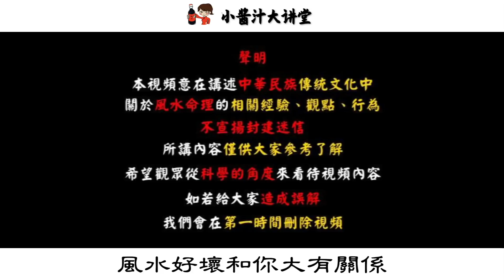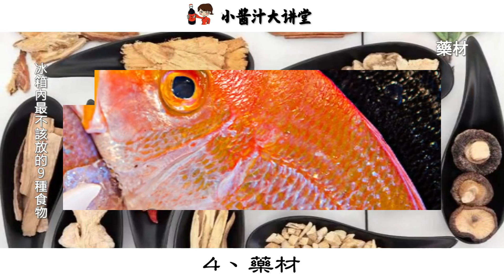這9種物品，千萬別往冰箱里放，否則放一天窮一年！90%的人都不知道！生活小醬汁